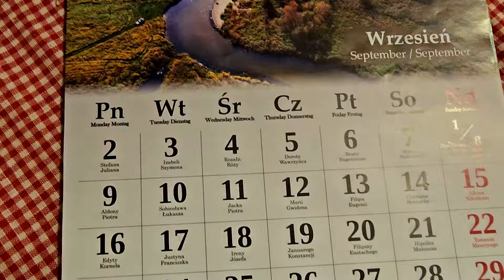VLOG#21/09🍁CO DZIŚ KUPIŁAM/ PIERWSZA DEKORACJA JESIENNA /CIĄGLE W BIEGU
ZAPRASZAM NA VLOG Z 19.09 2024

Promocja!!
-30% na całą markę Yumi + Wysyłka za 1 zł z DPD Pickup
Na zakupy powyżej 50 złotych koszt dostawy z DPD Pickup jest tylko za 1 zł.
Proszę wspomnij, że wybierając DPD Pickup można odebrać swoje zamówienie automacie paczkowym DPD lub w Żabce :)
Myślę, że to bardzo fajne rozwiązanie

W tytule: Darowizna , lub na kawę
Odbiorca : Gabriela Pacyna
Nr konta :  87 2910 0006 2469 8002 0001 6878